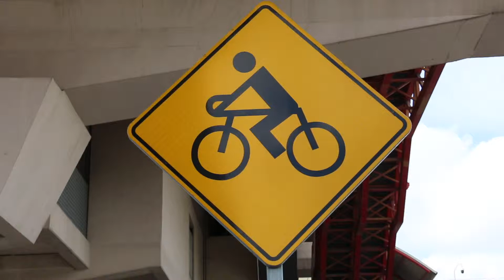CONMEMORA ESCOBEDO DÍA INTERNACIONAL DE LA BICICLETA PROMOVIENDO SU USO Y DERECHOS DEL CICLISTA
Para promover una cultura de respeto e integración entre automovilistas y ciclistas, el Municipio de Escobedo conmemoró el Día Mundial de la Bicicleta promoviendo el uso de vehículos no motorizados y los derechos de quienes utilizan estos medios de transporte.